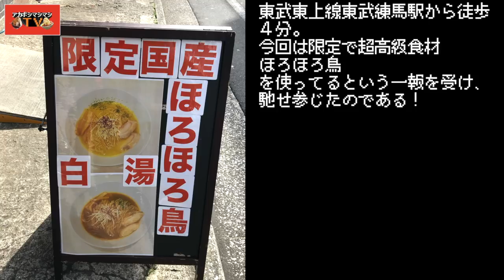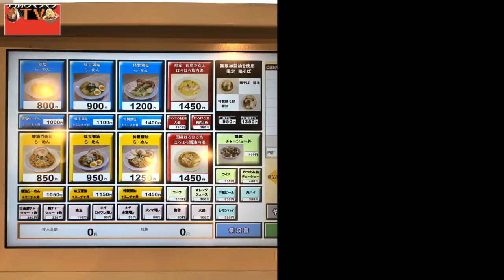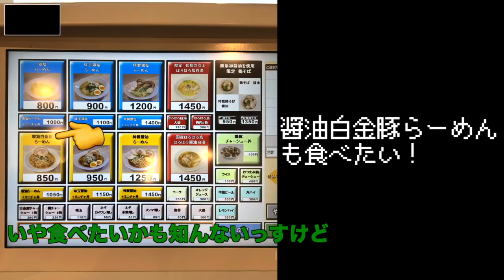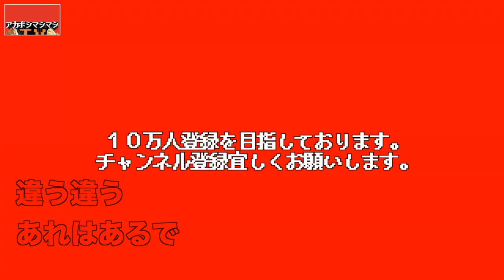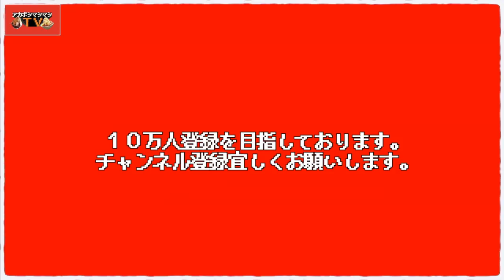【２杯食い】高級食材ほろほろ鳥を使った塩ラーメンが美味かったので醤油ラーメンも同時オーダー【神也】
毎度二郎系ラーメンを全部マシマシで訪問しているアカボシです。
今回は二郎系では無いのですが、元同期の芸人のお店、
神也(kaminari)さんへ！
厳選素材こだわりまくりのラーメン屋さんで、
基本的には岩手県の食材をベースに醤油・塩・鶏系を用意。
今回は期間限定で高級食材「ほろほろ鳥」のラーメンやるってんで
東武東上線でぶひゃほーい！

📮住所📮　　　 東京都練馬区北町2-19-9
⏰営業時間⏰ 11:30～15:00／17:00～22:00
※ラストオーダーは各30分前
🛏定休日🛌  木曜
🚉最寄り駅🚉 東武東上線『東武練馬駅』
㊗️開店日㊗️  2020年4月10日

〜BGMの出典〜
オープニング
『8-bit Title』